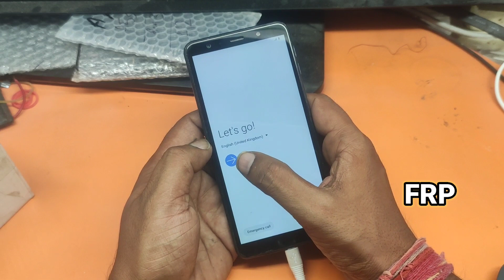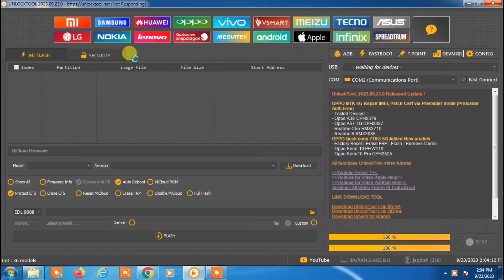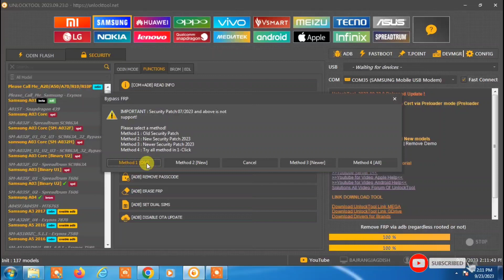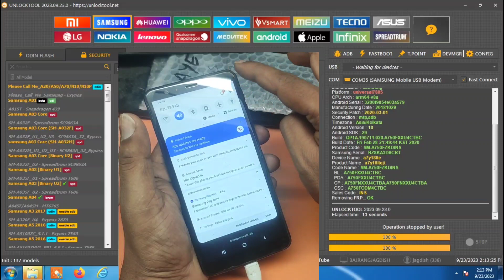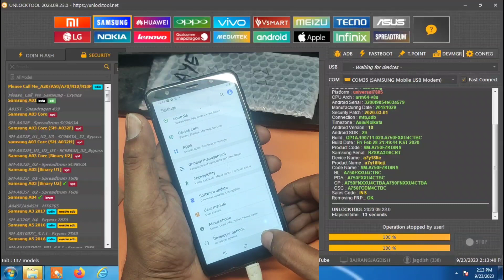Samsung A7 /2018 (SM-A750F) Pin lock & frp Remove Unlocktool One Click